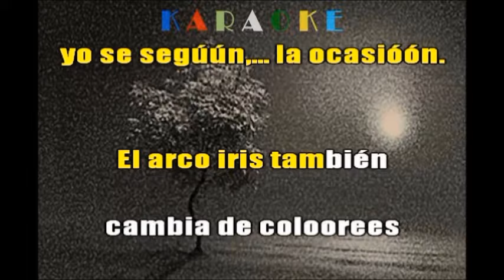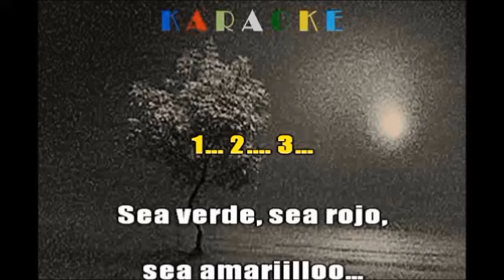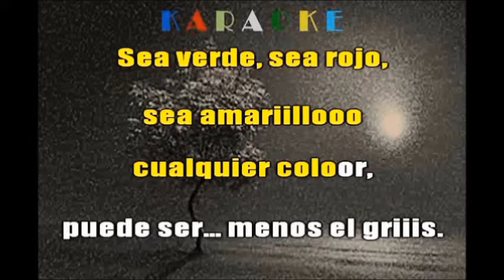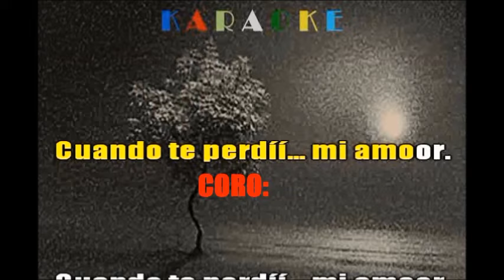Karaoke - Bomba - El Camaleón - Widinson - Autora: Beatriz Congo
En versión Karaoke  al estilo del cantante ecuatoriano Widinson, presentamos la Bomba "EL CAMALEÓN", de la Autora Beatriz Congo. La Pista, las imágenes y los programas utilizados en sincronizar este Karaoke, fueron descargados gratuitamente de You Tube. Se  reconocen los derechos de los autores, propietarios y de las personas que permitieron subirlas.